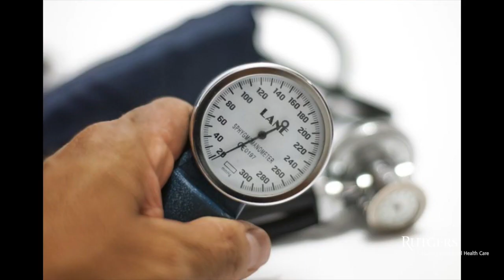Nature & Environmental De-Stress: 90 Seconds of Resiliency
University Behavioral Health Care has put together a series of short videos to assist in building and maintaining resilience.  Watch them anytime - before you start your day, on your break or in your free time.  In this video, Jacynth Pellard talks about the importance of Nature & Environmental De-Stress.